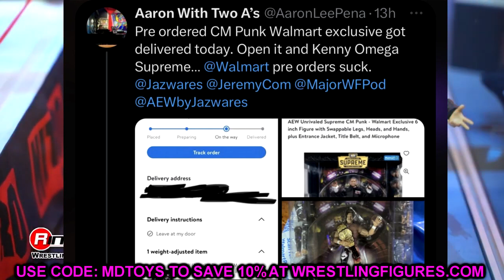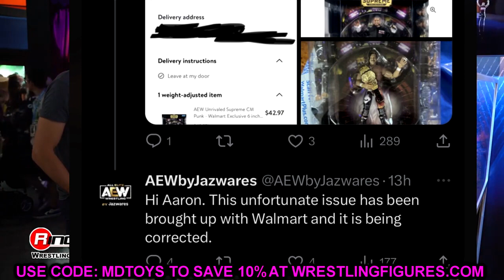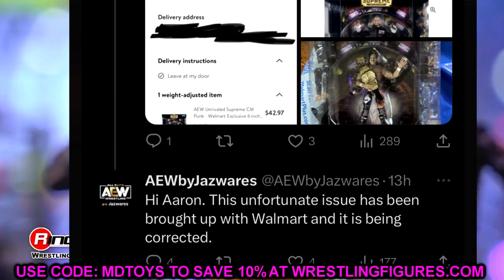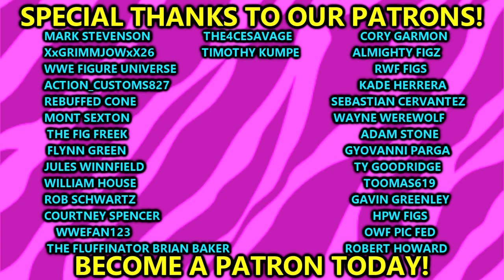AEW SUPREME CM PUNK FIGURE NOT SHOWING UP!?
AEW supreme collection CM punk figure walmart exclusive cm punk aew jazwares supreme collection action figure 2023 toy hunt